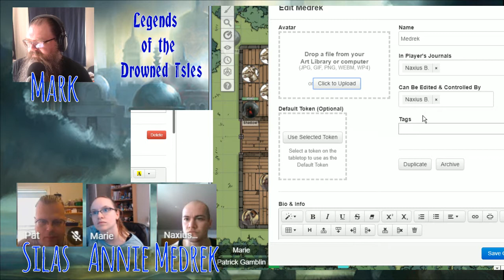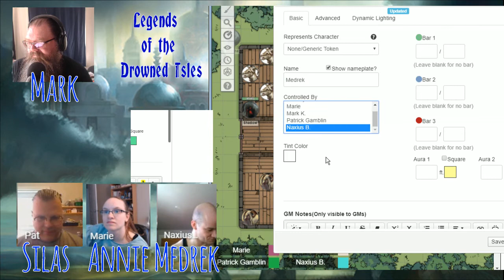LotDI TGC03: Session 2: Beware The Shadows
IN THIS EPISODE:

The group finally arrives at the Wintrop farm, but find more than missing cows.

Originally streamed live on May 17, 2020 on Twitch. Join us there live, or check out our Facebook page for updates or join the Watchers group to discuss the episode